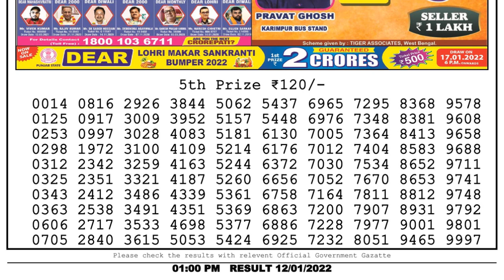Nagaland Lottery Sambad Result | Dear Lottery